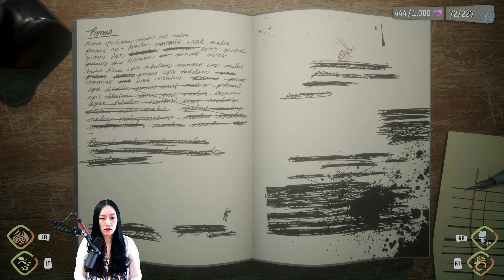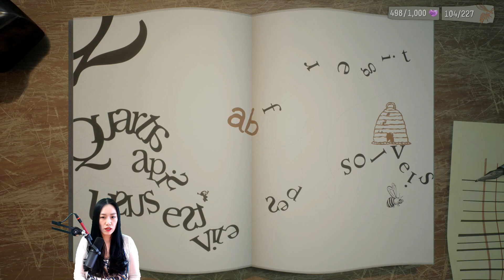PSYCHONAUTS 2 - Convince Cassie to Help [Part 23]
PSYCHONAUTS 2

Convince Cassie to Help [Part 23]